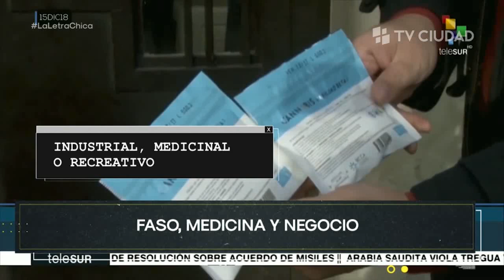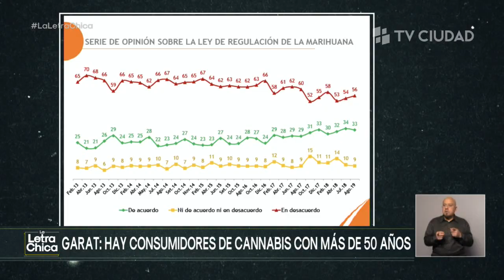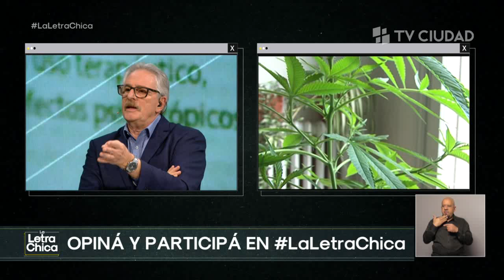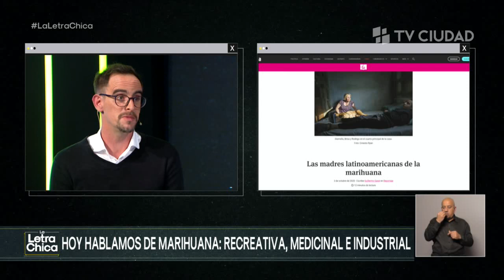La Letra Chica | Faso, medicina y negocio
Una nueva forma de analizar la actualidad. Porque la información real, está en la letra chica. Programa periodístico de TV Ciudad. Lunes a viernes 21h.